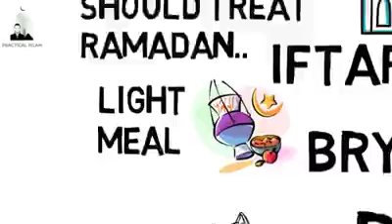How to EAT properly in Ramadhan?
PLEASE NOTE:
t or any other projects it may have or intend to do.